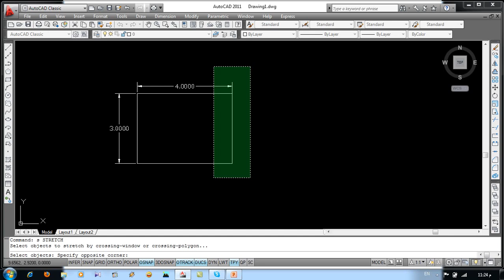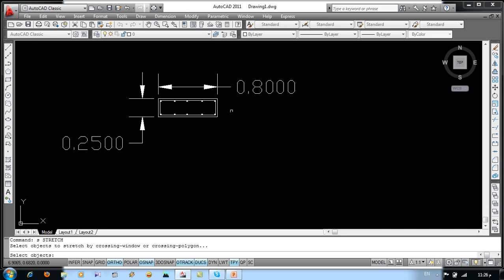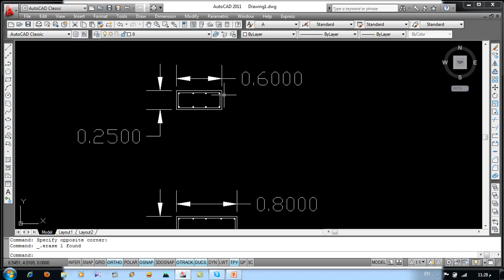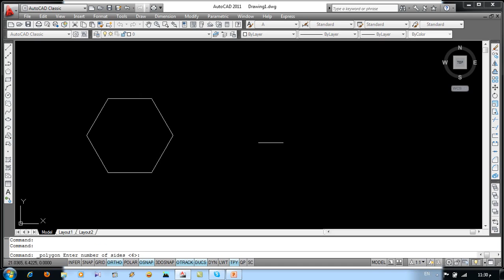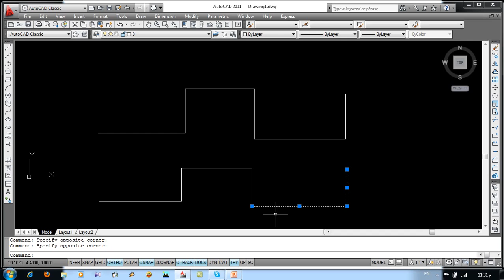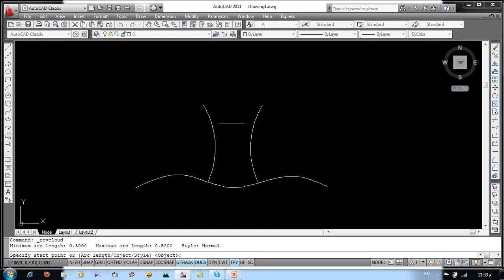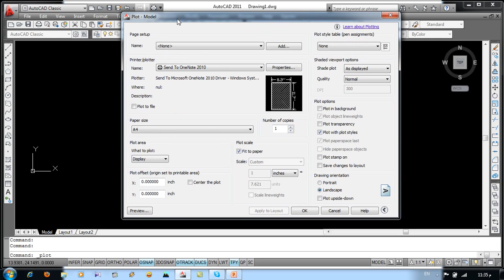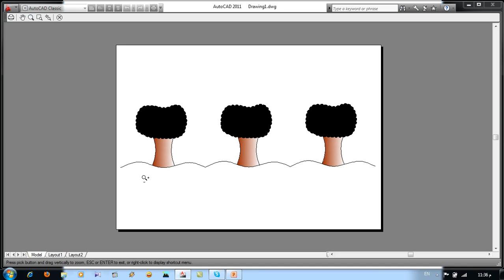كورس متميز جدا لشرح وتعليم الأتوكاد من الصفر و احترافه بأمثلة عملية درس 10 autocad learning